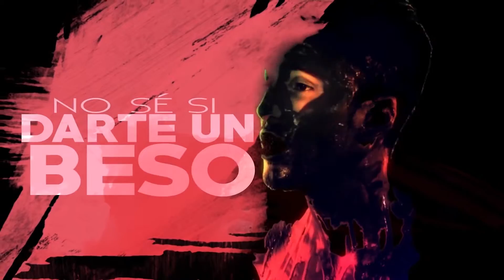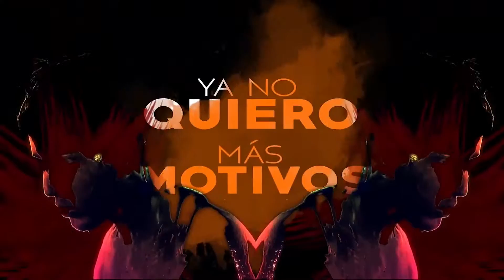Sebastian Yatra - Dejate Amar.